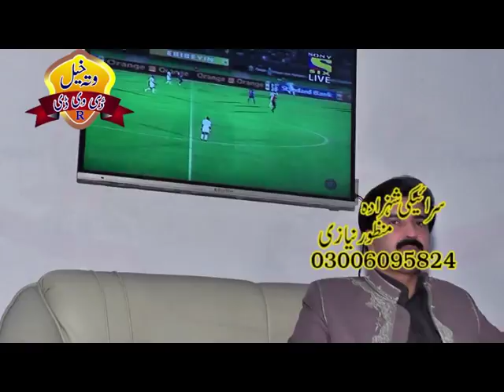Nim Chain Anda ~Manzoor Niazi~Song 2017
All Songs Of Folk Studio & Wattakhel Production  Pakistan 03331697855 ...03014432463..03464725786
Attaullah Khan Esakhelvi Purani Yadain Are Available.